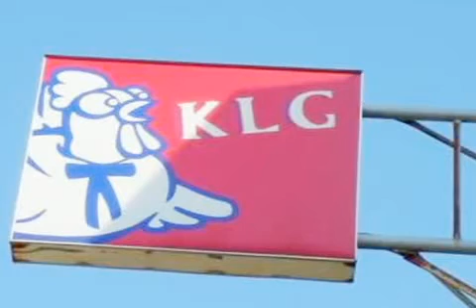Pretende China replicar a Cancún; sospechosas las visitas de hermanamiento